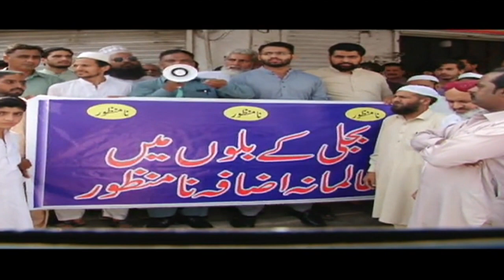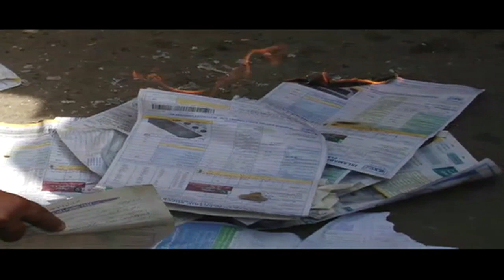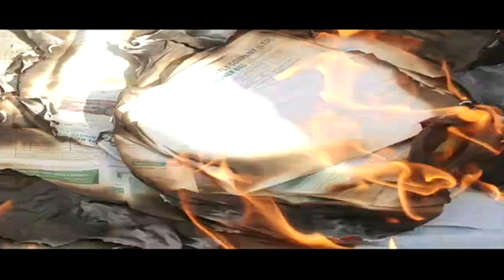public protest against inflated electricity bills, electricity bills, electricity price in pakistan